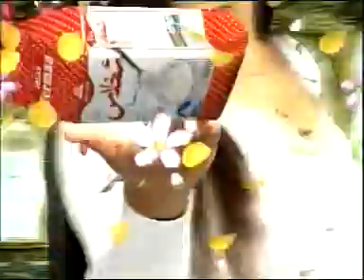abdikirim abliz itotlar makkar sodigar